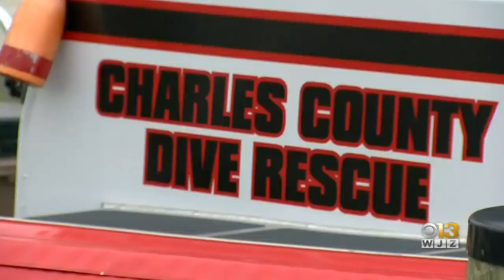The Untold Truth Of Robert F. Kennedy's Missing Granddaughter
Another tragedy has befallen the Kennedy family, as Maeve Kennedy Townsend McKean and her 8-year-old-son Gideon went missing in early April 2020. The two had been canoeing in Herring Bay, Maryland, and were presumed dead 24 hours after they went missing.

Townsend McKean was the granddaughter of the late senator and presidential hopeful Robert F. Kennedy, and was married to David McKean. Although the bodies have not been found, the Maryland Coast Guard and David agree that it is impossible that the two survived.

Here is the truth about the disappearance of Robert F. Kennedy’s missing granddaughter, Maeve Kennedy Townsend McKean.